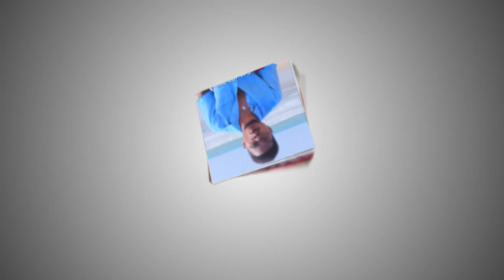Sheila Obofour And K. Gyesi Fight On "MAKAA MAKA TV Program," Fires🔥Big Akess & Afia Schwarzenegger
On "MAKAA MAKA" TV Program. 🔥🔥🔥🔥🔥🔥🔥